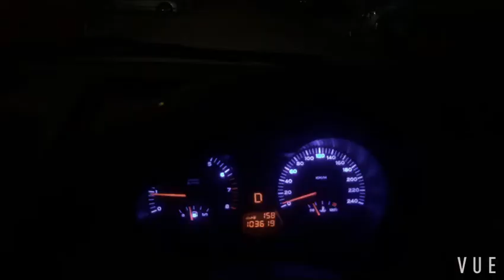Magic tinted 95% titanium black (proton satria neo)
Tinted ni dia senang boleh cabut pasang balik.
Takda adhesive gam tu pun so takkan kotorkan cermin kalau buka balik. Senang nak potong.
Murah pun murah berbaloi gaiss.